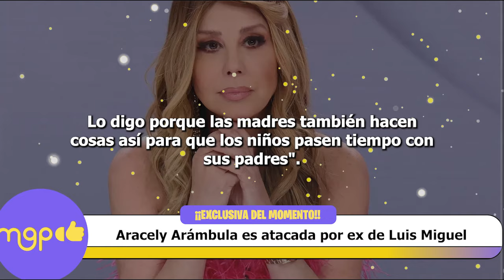Aracely Arámbula es atacado por ex de Luis Miguel y la cancelan en redes.